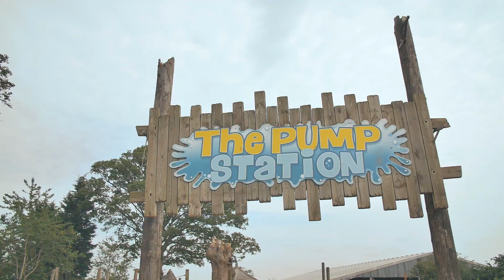Enjoy the great outdoors on our working farm in Staffordshire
Let the kids run free!

We have Indoor soft play, role play and slides suitable for all ages at PLAY@ Lower Drayton Farm.

We're easy to find, 5 minutes from Junction 13 of the M6 in Staffordshire.
playatthefarm.co.uk